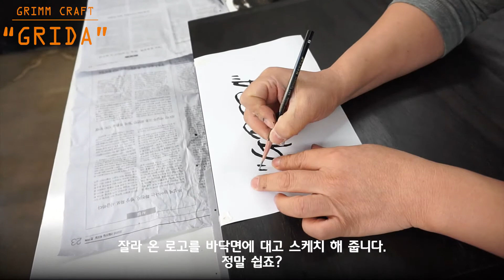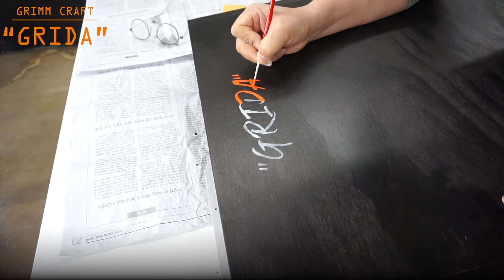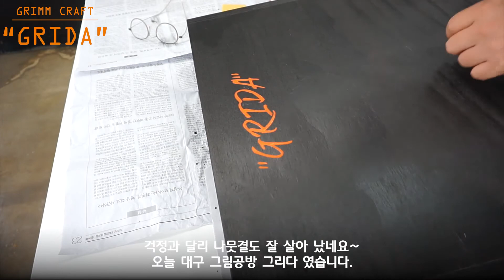대구그림공방 그리다제공~ 아크릴릭 가구 칠하기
안녕하세요~
대구 그림공방 그리다입니다.
오늘은 버릴려던 폐 아크릴물감을 이용하여 가구 칠하기를 진행해봤습니다.
걱정과 달리 건조시간도 빠르고 나무의 무늬결도 잘 살아났네요~
간편한 가구 칠 소개영상입니다.

미대 편입 "그리다"
미술교육대학원 "그리다"
취미미술 "그리다"

"그리다는 다르다"